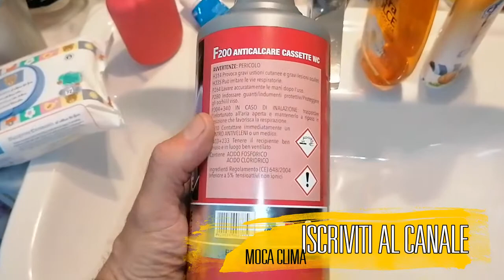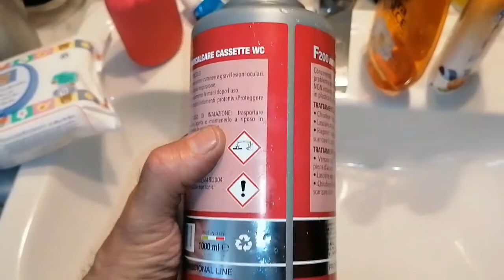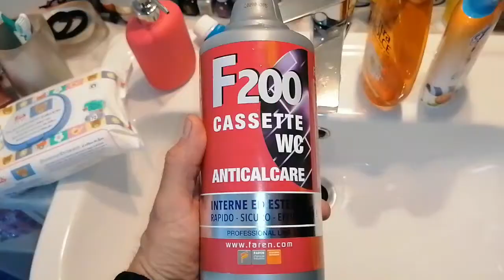SCARICO WC INTASATO E SCORRE ACQUA COME RISOLVO? CON F 200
IL MIO WC SCORRE ACQUA DOPO AVER TIRATO LO SCIACQUONE, COME POSSO RISOLVERE? IN QUESTO VIDEO TI MOSTRO IL PRODOTTO F 200

Acquistala in offerta su AMAZON Acquista su amazon F 200
La mia pagina AMAZON